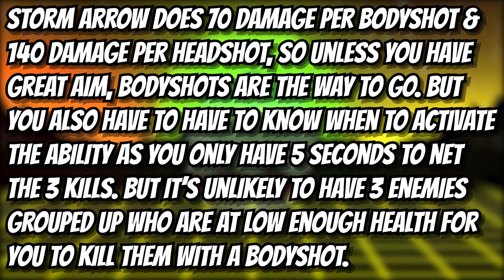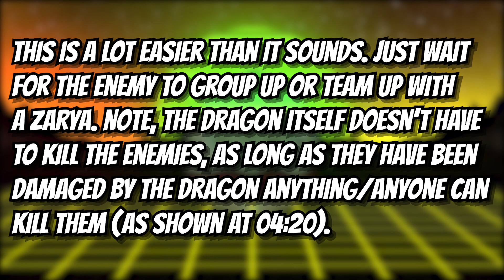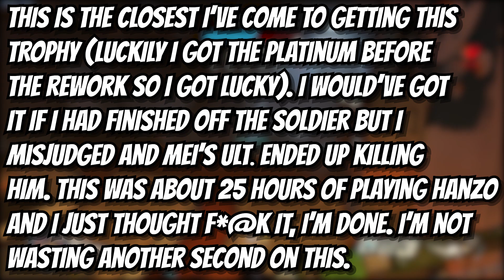Overwatch - Simple Geometry & The Dragon Is Sated.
(All info was correct at time of recording). Good luck with this one 🤞 (He only has 5 arrows now 😭)

By “Killing Blows” I mean YOU have to kill the enemy. Your team can weaken the enemies, but YOU have to be the one to finish them off with the “storm arrows” ability.

A "guide" for Hanzo's trophies/achievements from a filthy casual 😘💅

Demonstration begins at 02:02

水滴石穿